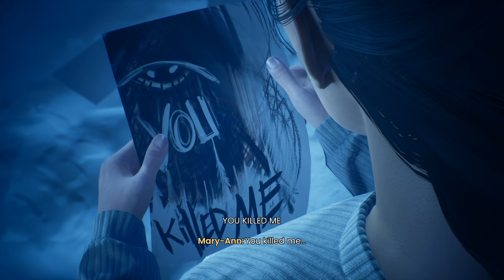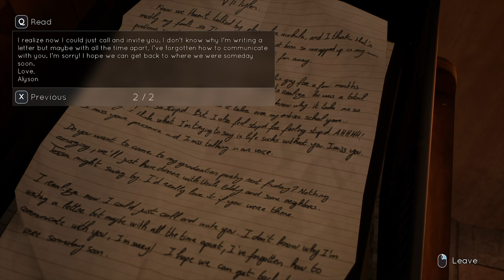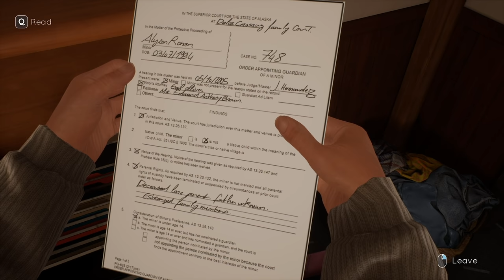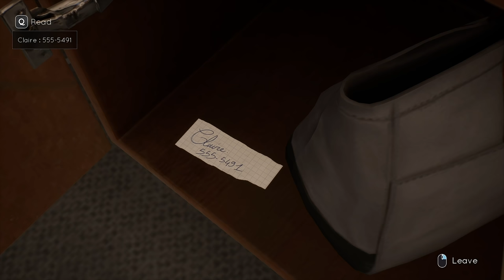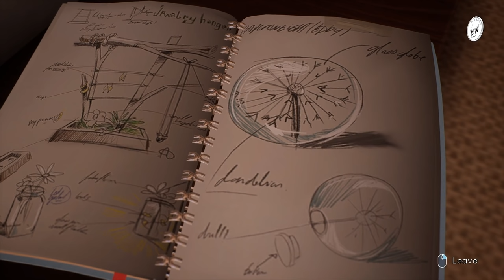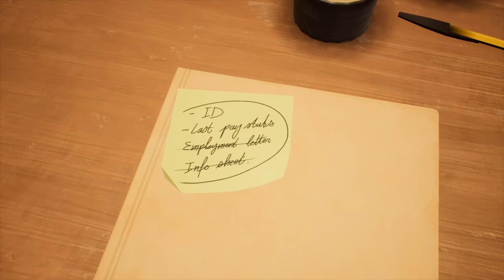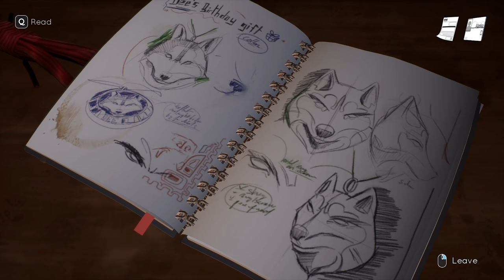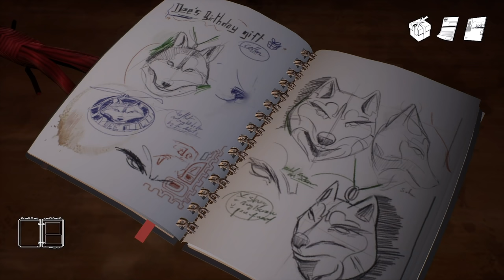Trauma - Let's Play Tell Me Why Chapter 3 Part 1 [Blind PC Gameplay]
Let's play Tell Me Why on PC! In Episode 3 part 1 of this gameplay/playthrough, Alyson awakes next morning after the argument with Tyler.
► More Tell Me Why (playlist) | If you enjoyed the video, consider leaving a like and/or comment as support!

Original licensed song: Dum Dum Girls by Coming Down
Replaced by: Eternal Garden by Dan Henig

► Tell Me Why Story Synopsis